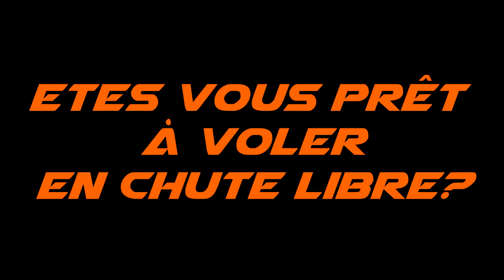AirFly la soufflerie mobile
Airfly est le premier soufflerie (simulateur de chute libre) permettant la pratique de la chute libre à des vitesse de plus de 250km/h